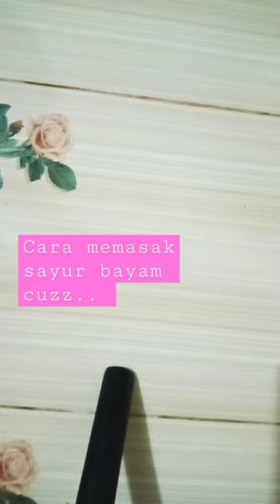memasak bayam dengan bumbu sederhana cuzz || bayam, wortel dan gambas